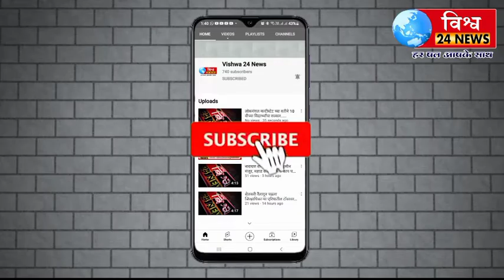देशाच्या ऐक्यासाठी जनतेसाठी बेरोजगार युवक शेतकरी विद्यार्थी उद्योगाच्या महामाई भारत जोड़ो यात्रा